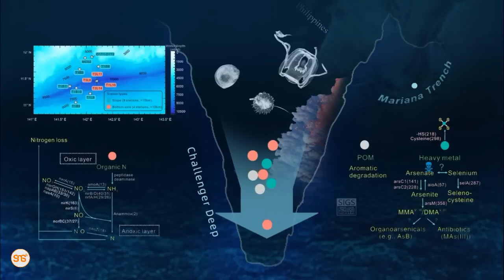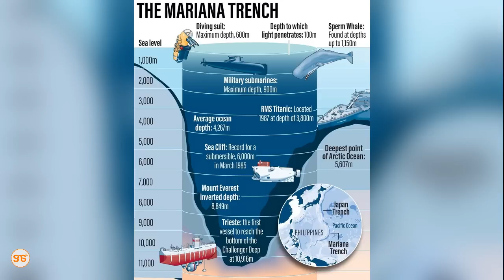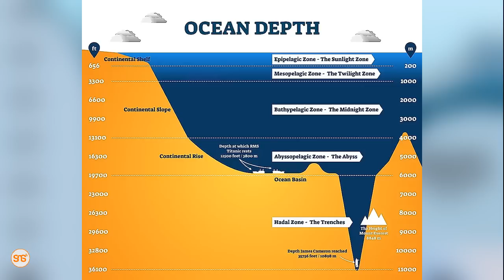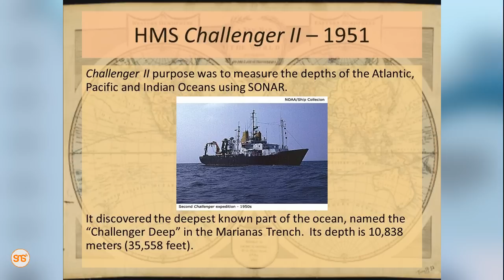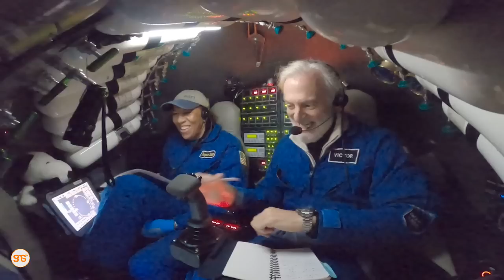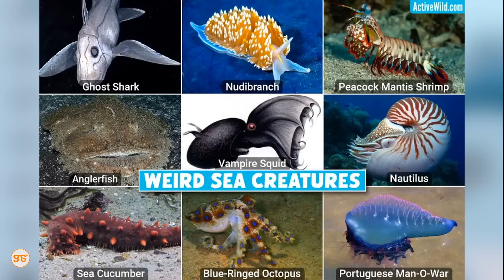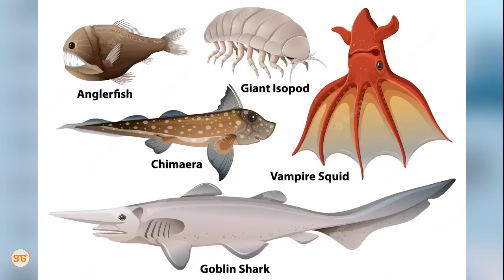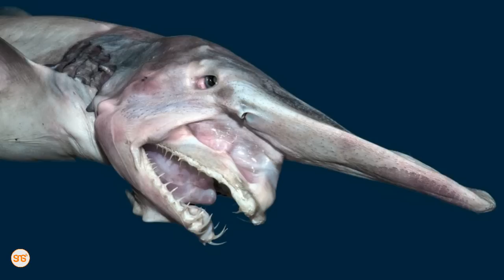VIUMBE wa AJABU wanaopatikana MARIANA TRENCH, sehemu ya BAHARI yenye kina KIREFU zaidi, Wanatisha!